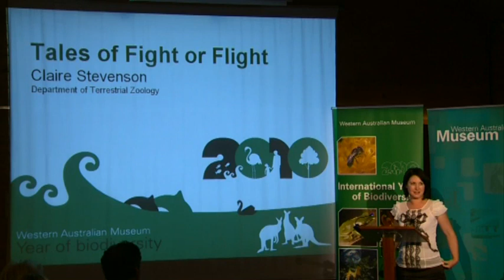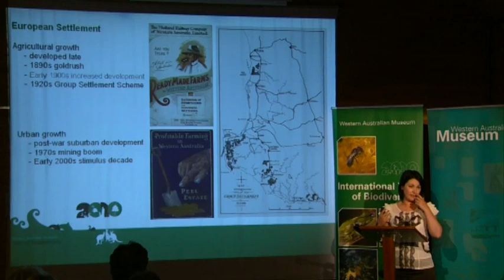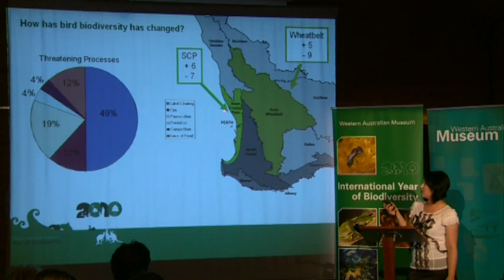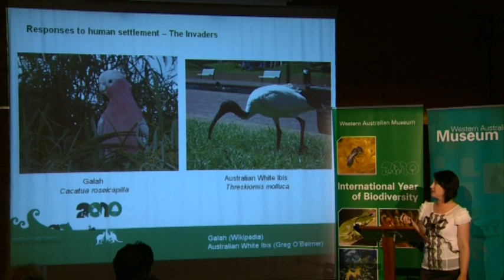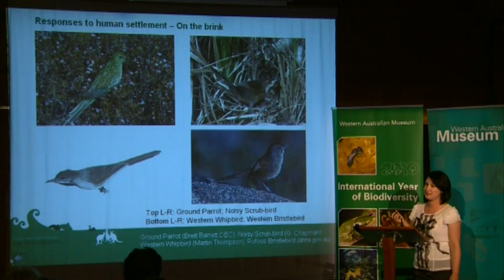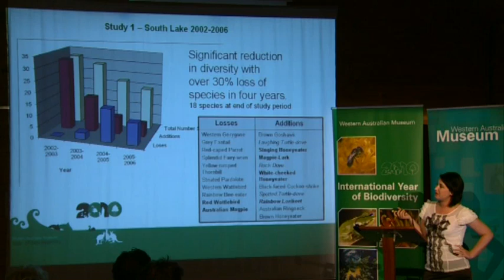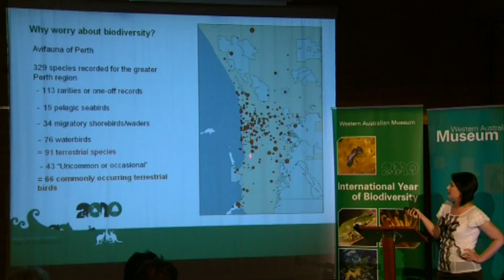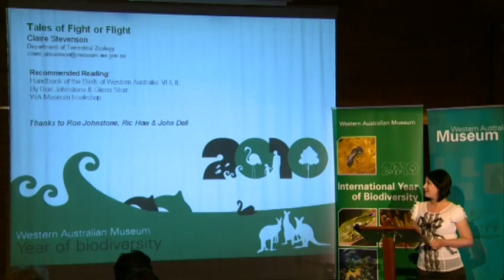Tales of Fight or Flight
Claire Stevenson
Technical Officer, Terrestrial Zoology

European settlement and the resulting change in habitat have influenced the diversity of birds in WA’s Southwest. Native and introduced species alike have both thrived, failed to adapt or been brought to the edge of extinction as a result of these changes.

Join Claire Stevenson as she looks back at the villains and heroes, victims and survivors and other factors in avian diversity in the Southwest over the last 200 years.